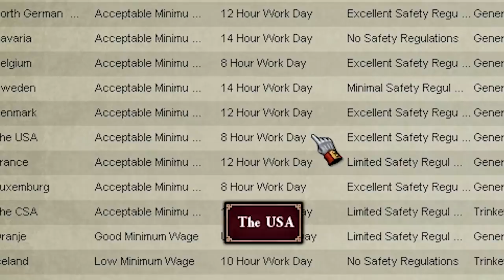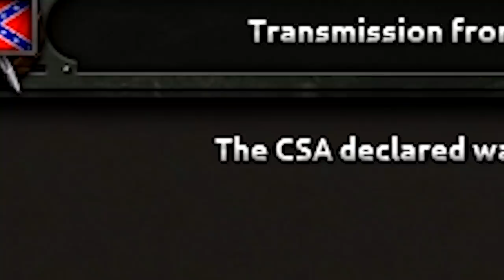What if Canada Colonized the USA? (Victoria 2 - HOI4)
What if Canada Colonized the USA? For our next mini-campaign through Victoria 2 and HOI4, we focus on a Canadian Manifest Destiny. Will Canada become a world superpower and/or will the US remain a pretty big thorn in their side?

Patreon Super Supporters: TheUnusualArt, Lauri Ketola, Astrakonix, Jeff, RageCake, Elphie, Kirby, Elijah Senpai, Matthew E, Ruserification, Jens the Luvdisc, Jens the Luvdisc, SwissAargau, Maxy G, YEETGODMCNECCASS, Kiwi Supreme, King Salman, Daddy Sea Beans, Ben M, Abraxxas, Dr. Fready, Delta Aurora, Princess Emma, TannerOfNazareth, Mister Fister, Raging Fruit, Yeetus that fetus, Patrick H, Spookster, Publick E, RageCake, Abrudelus, Furry Cruz, Papa Stalin of the Paintbrushes, Davidious,